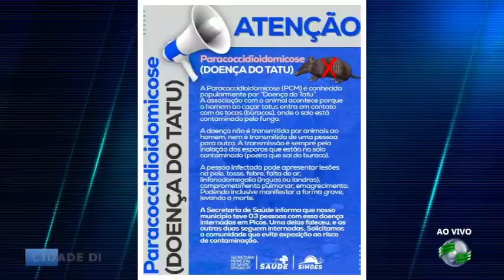febre do tatu